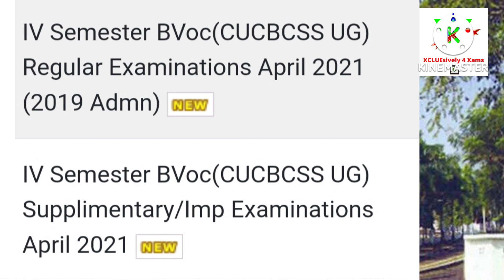CALICUT UNIVERSITY SEMESTER EXAM RESULT UPDATES